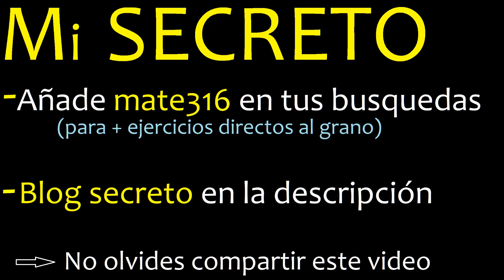Cual es el polígono cuyo numero de diagonales es 35